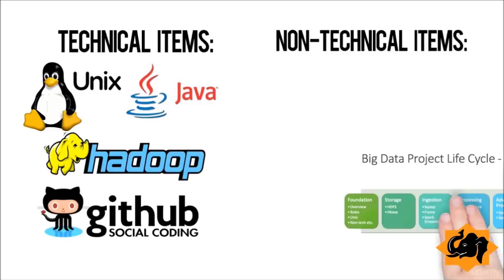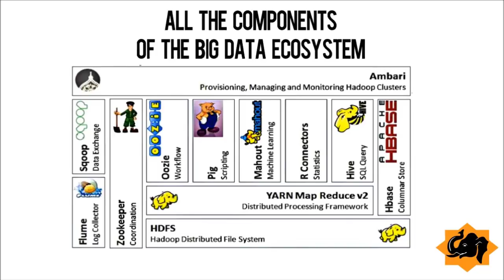Learn For Free Big Data Internship Program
This course is for anyone who wants to learn about Big Data technologies.
Unanth.com is an online learning marketplace connecting tutors and students. Our next generation platform helps tutors create and publish courses easier while ensuring high-quality learning experience to students.